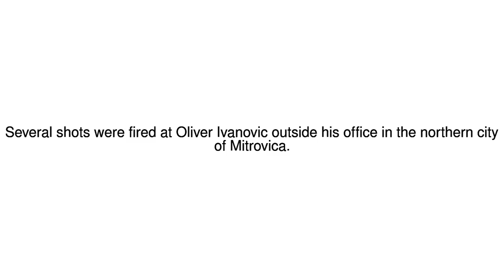News Update Top Kosovo Serb politician Oliver Ivanovic shot dead 16/01/18